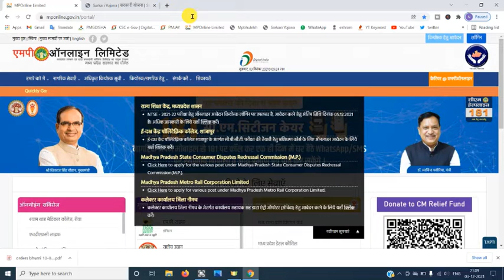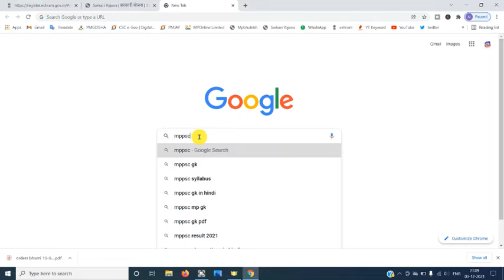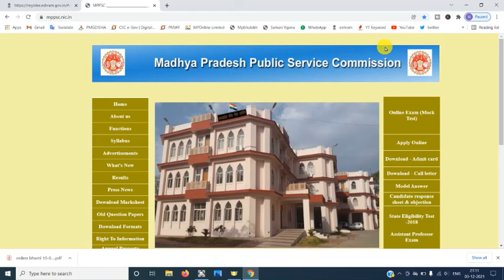Favourite Bookmarks क्रोम ब्राउजर सेटिंग्स || How to Make Bookmark on Chrome || Bookmarks on Google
how to make a folder for bookmarks on google chrome,
how to get bookmarks back on google chrome,
how to have bookmarks bar on google chrome,
how to remove bookmarks bar on google chrome,
how to delete bookmarks on google chrome mac,
how to delete bookmarks on google chrome windows 10,
how to delete multiple bookmarks on google chrome,
how to restore deleted bookmarks on google chrome,
how to delete bookmarks on google chrome in mobile,
how to find my bookmarks on google chrome,
how to find old bookmarks on google chrome,
how to get bookmarks on google chrome,
how to get rid of bookmarks on google chrome,
how to add bookmarks on google chrome android,
i lost my bookmarks on google chrome,
how to remove bookmarks on google chrome in laptop,
how to remove bookmarks on google chrome in mobile,
how to add bookmarks on google chrome laptop in hindi,
how to add bookmarks on google chrome android in tamil,
how to make bookmarks on google chrome,
how to add more bookmarks on google chrome homepage,
how to take off bookmarks on google chrome,
how to delete all bookmarks on google chrome at once,
how to delete bookmarks on google chrome on mac,
how to delete bookmarks on google chrome quickly,
how to remove bookmarks on google chrome,
how to retrieve bookmarks on google chrome,
how to set bookmarks on google chrome,
how to see your bookmarks on google chrome,
how to add bookmarks on google chrome windows 10,
how to delete your bookmarks on google chrome,
how to find your bookmarks on google chrome,
how to restore your bookmarks on google chrome,
how to hide your bookmarks on google chrome
नमस्कार दोस्तों, आपका बहुत बहुत स्वागत है हमारे चैनल " MS Guru India " में, मैंने यह चैनल मेरे उन सभी दोस्तों के लिए बनाया है जो टेक्नोलॉजी के बारे में अपनी भाषा में जानना चाहते है, " MS Guru India " चैनल में आपको रोज़ाना एक नयी वीडियो मिलेगी जहा मैं कोशिश करूँगा आपको मोबाइल और कंप्यूटर की दुनिया के बारे में कुछ जरुरी बातें बताने की|
Hello friends, Welcome to "MS Guru India", I created this channel on 12th january 2021 , my motive behind creating this channel is to make easy to understand, Tech Videos in Hindi, and I want each and every individual whoever is interested in technology to be able to understand it in the easiest possible way. I post two videos daily, on topics that cover latest technology and tech news. जय हिन्द, वन्दे मातरम|